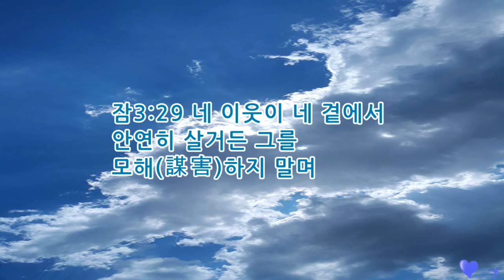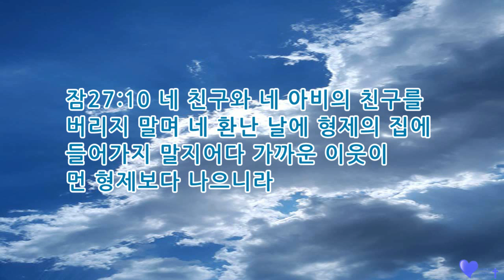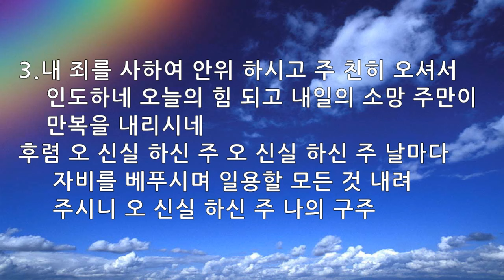매일묵상 매일찬송 955